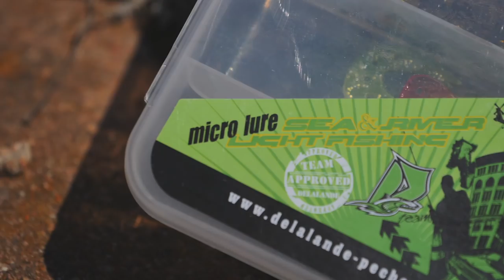BLACK BASS en mode MACADAM Fishing | VLOG#57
Après quelques galères matinales ... on décide donc se rabattre vers une session pêche du black bass (en pleine chaleur) histoire de faire valider à Ghjuva le Kit Macadam Fishing Delalande.